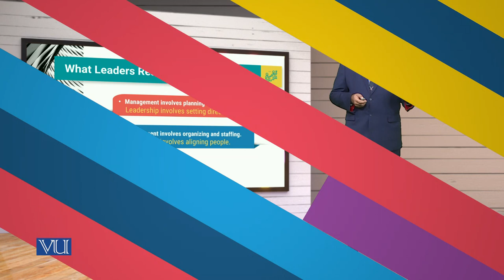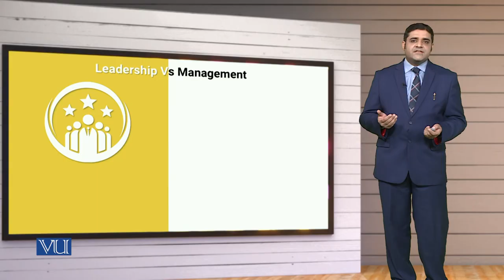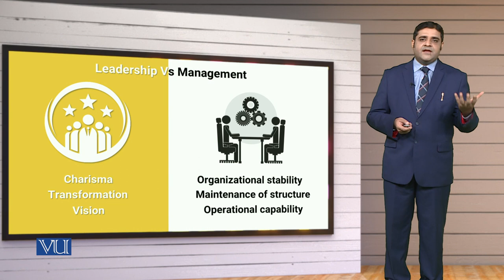MGT714_Topic085 | Leadership, Emotional Intelligence & Decision Making